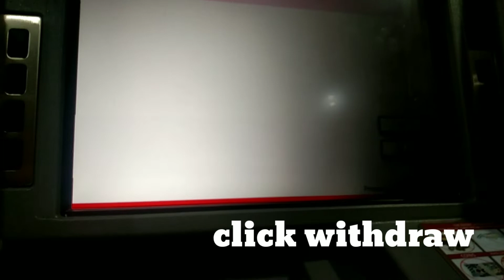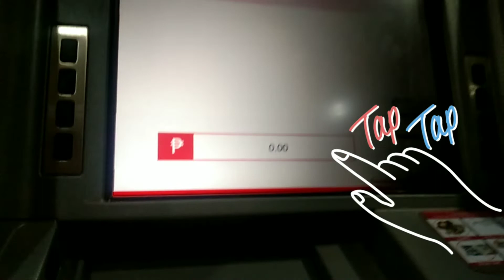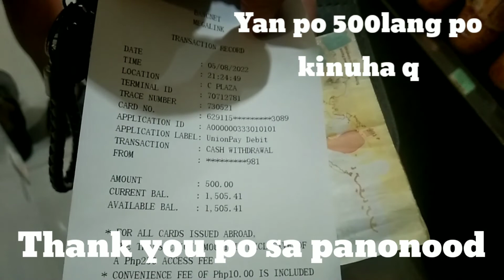PAANO MAG WITHDRAW SA 24K CARD AT ATM MACHINE